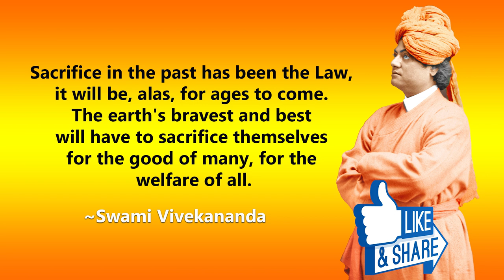Swamiji's Letter to Sister Nivedita | Vinayak Lohani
We are so pleased to begin VivekaVani video series with the clip of a Speech by our Dada Vinayak Lohani, it captured the essence of Swamiji's message to the world and is also so special because it is about a famous letter written by Swamiji to Sister Nivedita whose life has been a reflection of Swamiji’s Message to the World, and now talked about it by the greatest admirer of Sister Nivedita.

💐Jai Swamiji🙏Jai Thakur 🙏Jai Maa 💐